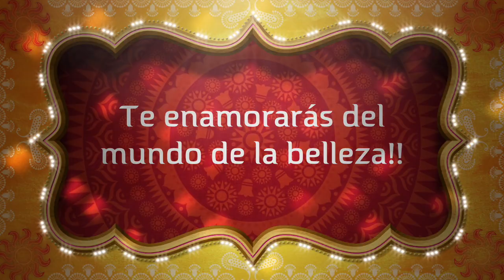BIENVENIDOS A MI MUNDO CON ANA GIRÓN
Cabello, Maquillaje, Piel, Entrevistas, Invitados, Eventos y mas.mi mundo ha sido el de la estética, así que te enseñare lo que a lo largo de mi carrera profesional como Estilista Profesional he aprendido. Me acompañas?